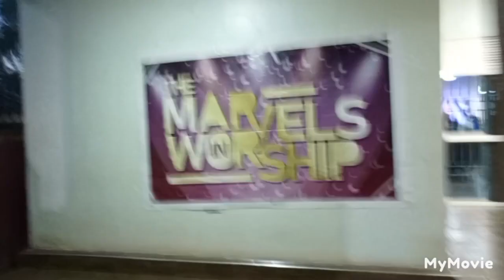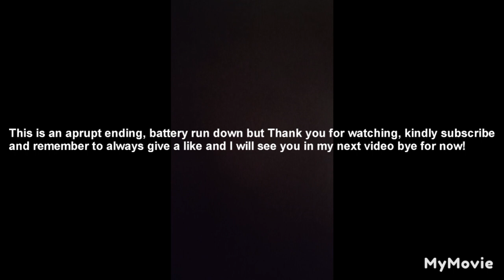The marvels in worship!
I attended a worship night at Glory Word Church BOCH and it was amazing fellowshipping with brethren...the battery ran down but nevertheless just enjoy as it is!